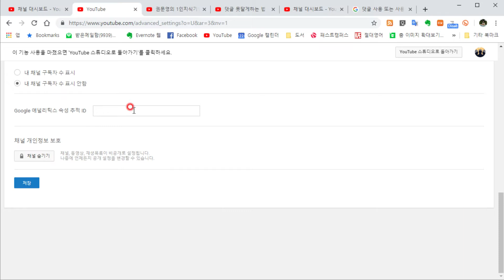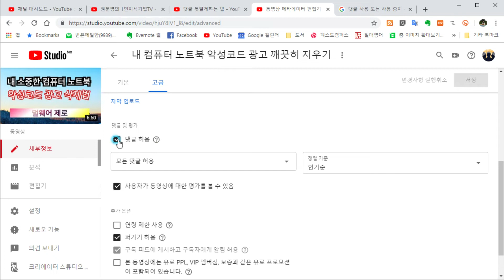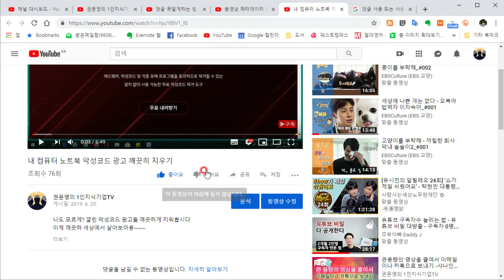구독자수 가리는법, 좋아요 싫어요 안보이게 하는 법, 댓글 막는법